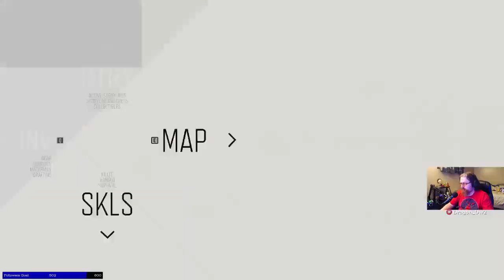Meeting Tucker / Days Gone Hard 2 part 10